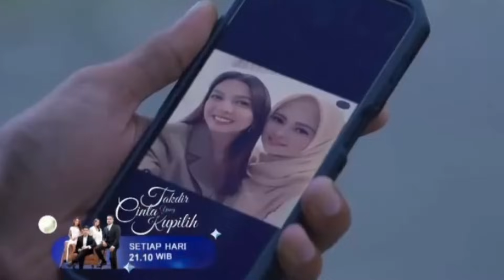TAKDIR CINTA YANG KUPILIH SCTV HARI INI SELASA 29 AGUSTUS 2023 FULL EPISODE 422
Takdir Cinta Yang Kupilih Hari Ini, 29 Agustus 2023 || Episode 422 [ TANPA IKLAN 100% ]

Takdir Cinta Yang Kupilih Hari Ini 29 Agustus,
Takdir Cinta Yang Kupilih Hari Ini 29 Agustus 2023 full Episode,
Takdir Cinta Yang Kupilih Hari Ini 29 Agustus 2023 hari ini,
Takdir Cinta Yang Kupilih Hari Ini trailler,

Takdir Cinta Yang Kupilih Hari Ini 29 Agustus 2023 FULL Episode 422